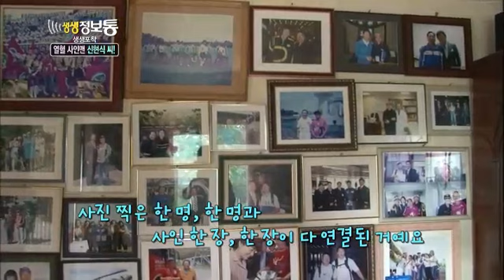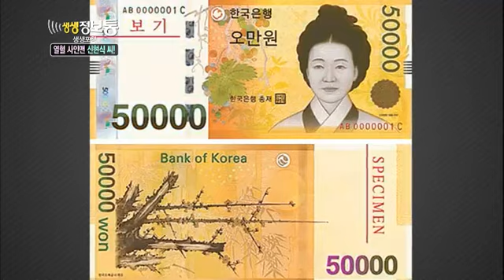생생정보통 - Live Info Show 01 EP656 # 009